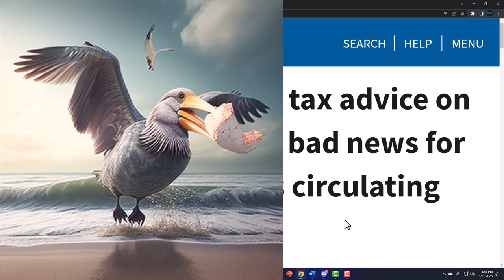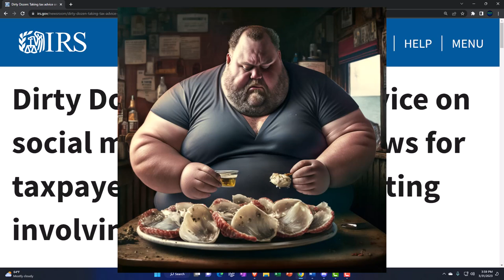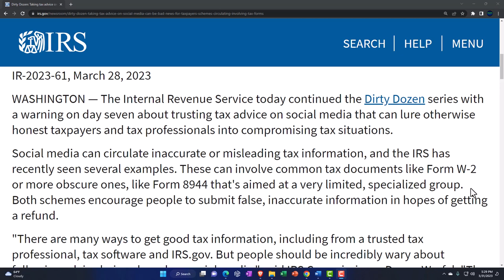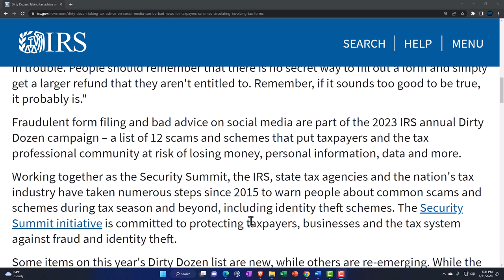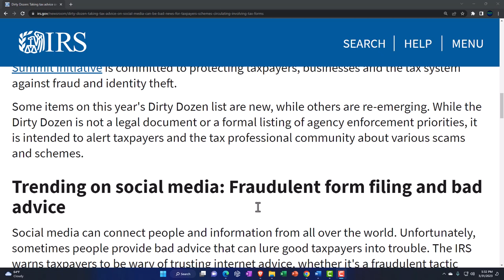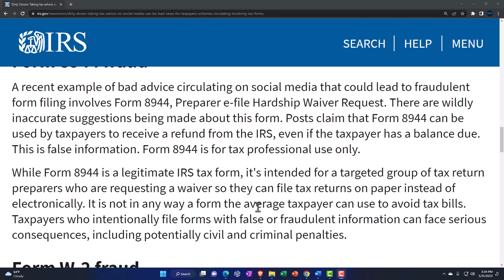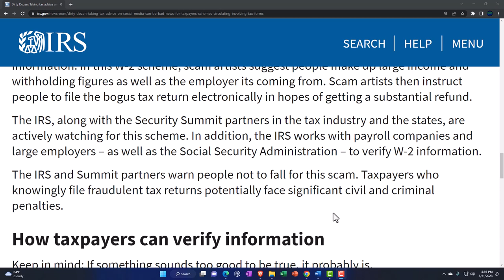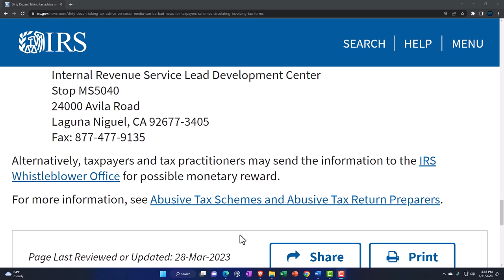Taking tax advice on social media can be bad news for taxpayers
Taking tax advice on social media can be bad news for taxpayers; schemes circulating involving tax forms
The Internal Revenue Service today continued the Dirty Dozen series with a warning on day seven about trusting tax advice on social media that can lure otherwise honest taxpayers and tax professionals into compromising tax situations.

Social media can circulate inaccurate or misleading tax information, and the IRS has recently seen several examples. These can involve common tax documents like Form W-2 or more obscure ones, like Form 8944 that's aimed at a very limited, specialized group. Both schemes encourage people to submit false, inaccurate information in hopes of getting a refund.

"There are many ways to get good tax information, including from a trusted tax professional, tax software and IRS.gov. But people should be incredibly wary about following advice being shared on social media," said IRS Commissioner Danny Werfel. "The IRS continues to see a lot of inaccurate information that could get well-meaning taxpayers in trouble. People should remember that there is no secret way to fill out a form and simply get a larger refund that they aren't entitled to. Remember, if it sounds too good to be true, it probably is."

Fraudulent form filing and bad advice on social media are part of the 2023 IRS annual Dirty Dozen campaign – a list of 12 scams and schemes that put taxpayers and the tax professional community at risk of losing money, personal information, data and more.

Working together as the Security Summit, the IRS, state tax agencies and the nation's tax industry have taken numerous steps since 2015 to warn people about common scams and schemes during tax season and beyond, including identity theft schemes. The Security Summit initiative is committed to protecting taxpayers, businesses and the tax system against fraud and identity theft.

Some items on this year's Dirty Dozen list are new, while others are re-emerging. While the Dirty Dozen is not a legal document or a formal listing of agency enforcement priorities, it is intended to alert taxpayers and the tax professional community about various scams and schemes.

Social media can connect people and information from all over the world. Unfortunately, sometimes people provide bad advice that can lure good taxpayers into trouble. The IRS warns taxpayers to be wary of trusting internet advice, whether it's a fraudulent tactic promoted by scammers or it's patently false tax-related scheme trending across popular social media platforms.

The IRS is aware of various filing season hashtags and social media topics leading to inaccurate and potentially fraudulent information. The central theme involves people trying to use legitimate tax forms for the wrong reason. Here are just two of the recent schemes circulating online:

Form 8944 fraud
A recent example of bad advice circulating on social media that could lead to fraudulent form filing involves Form 8944, Preparer e-file Hardship Waiver Request. There are wildly inaccurate suggestions being made about this form. Posts claim that Form 8944 can be used by taxpayers to receive a refund from the IRS, even if the taxpayer has a balance due. This is false information. Form 8944 is for tax professional use only.

While Form 8944 is a legitimate IRS tax form, it's intended for a targeted group of tax return preparers who are requesting a waiver so they can file tax returns on paper instead of electronically. It is not in any way a form the average taxpayer can use to avoid tax bills. Taxpayers who intentionally file forms with false or fraudulent information can face serious consequences, including potentially civil and criminal penalties.